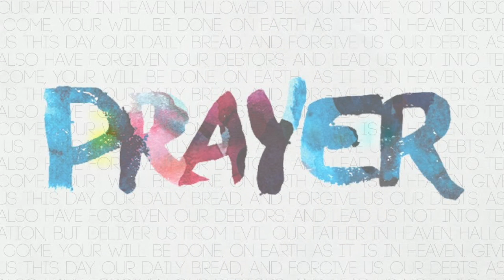August 6, 2017 - Jeremy Peeler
Prayer Series